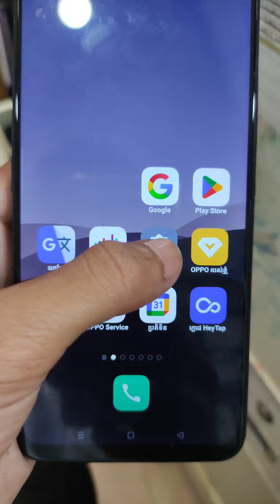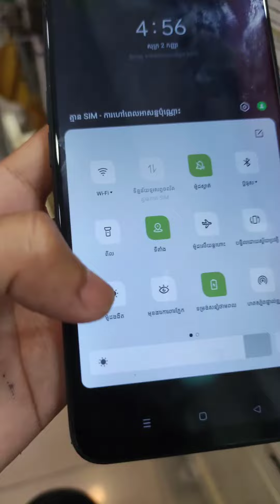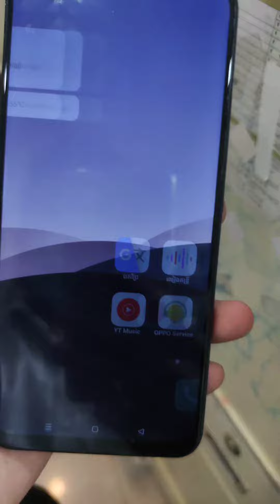OPPO F11 Pro update in 2022